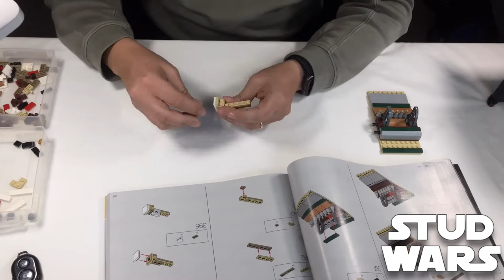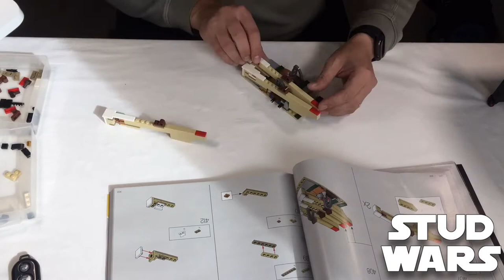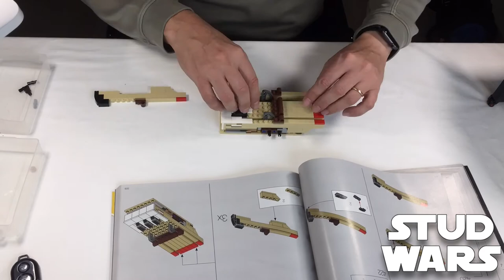LEGO Ideas 21323 - Grand Piano - Bags 11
21323 - Grand Piano - Bags 11 Time-lapse

Pieces: 3662
Age: 18+
Year: 2020